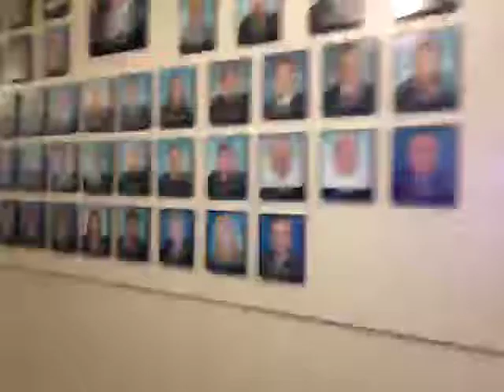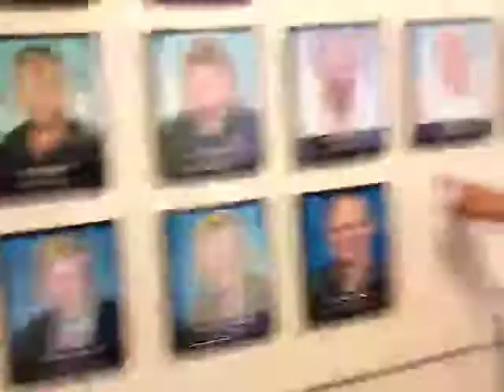corporate cryptographic keepers by HonoluluDoug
Vault of the corporate crypt keepers. Beware of dealings with the state.

"Le secret des grandes fortunes sans cause apparente est un crime oublié, parce qu'il a été proprement fait"  Honoré de Balzac
"The secret of great fortunes with no apparent cause  is a forgotten crime, forgotten because it was properly carried out" Honoré de Balzac